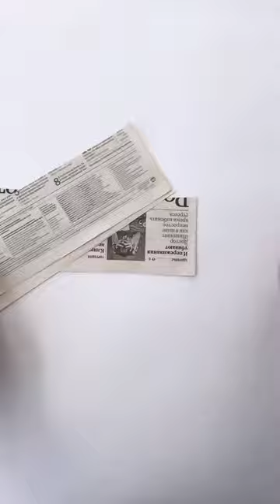✅Сохраняй видео и обязательно попробуй! А чтобы не потерять все мои советы, не забудь подписаться